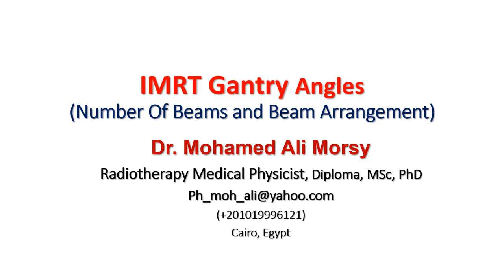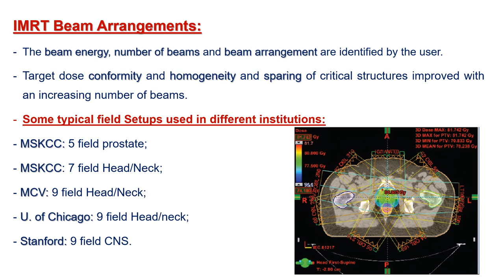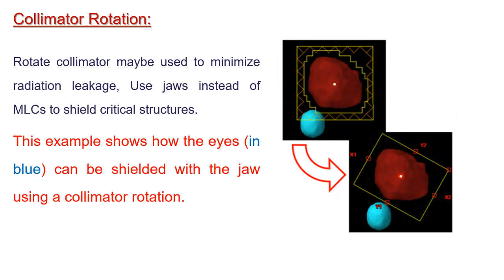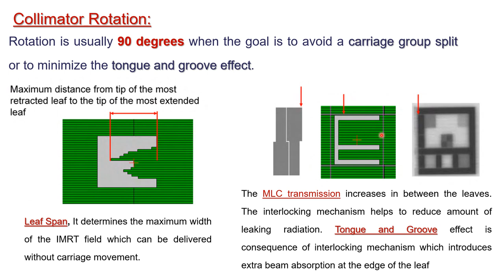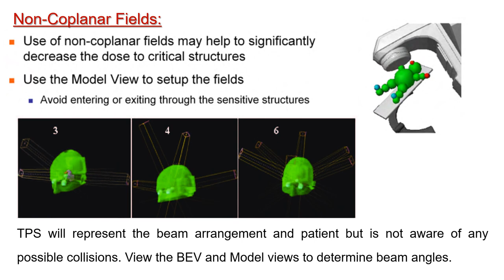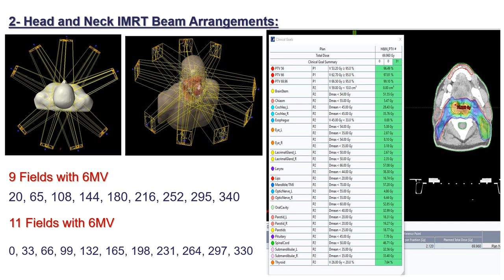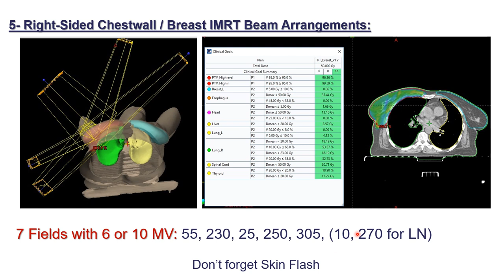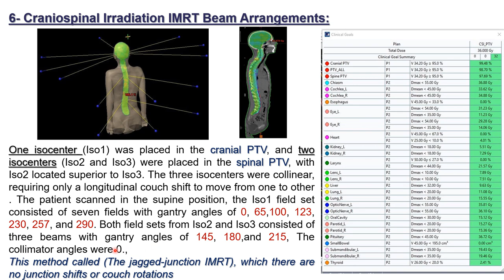Radiotherapy IMRT Beams Gantry Angles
Intensity Modulated Radiation Therapy is the delivery method used to create a highly conformal dose homogeneity distribution within the target and spare the critical structures at the same time